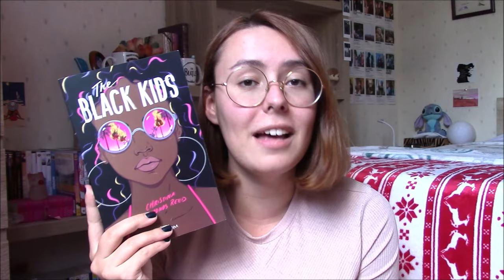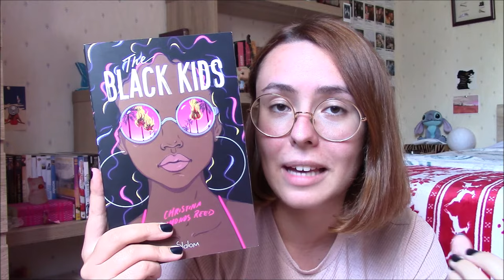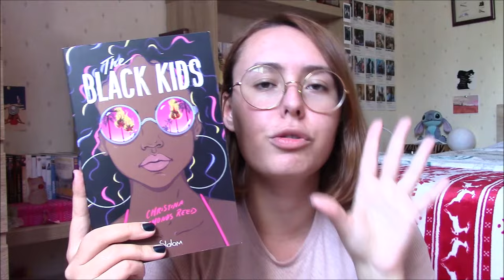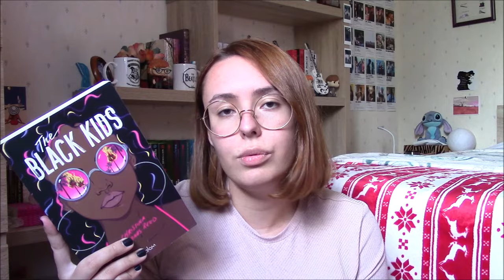"The Black Kids" 🌴 - Critique Livre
Salut à tous ! Aujourd'hui je viens vous parler de ma dernière lecture, "The Black Kids" de Christina Hammonds Reed aux éditions Slalom ! J'espère que la vidéo vous plaira et que je n'aurais pas été trop maladroite ;)

LE LIVRE :
"The Black Kids" (Editions Slalom) de Christina Hammonds Reed / traduction de Rosalind Elland-Goldsmith